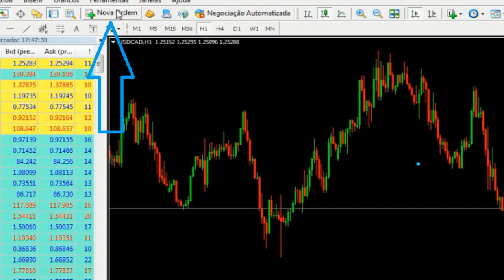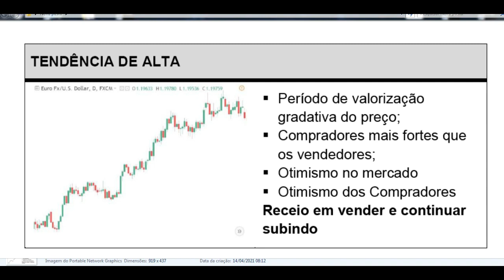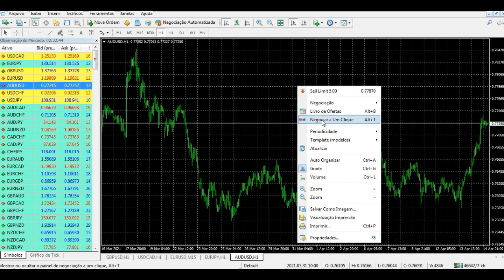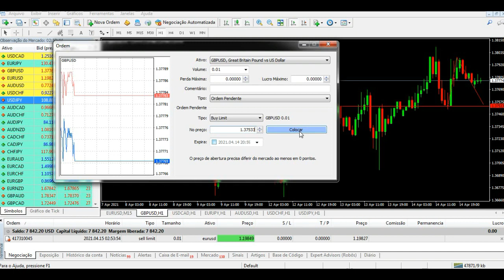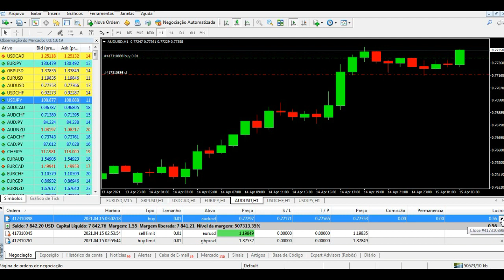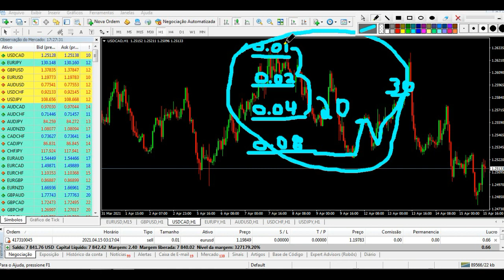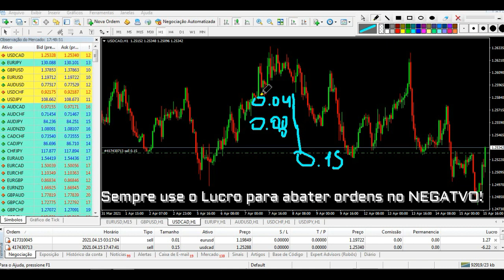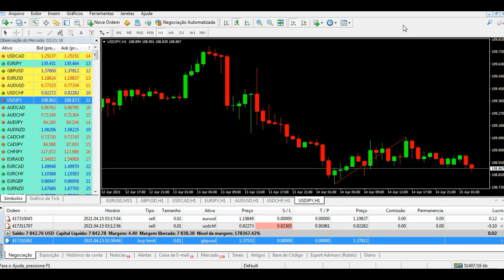Curso Gratuito de trading no FOREX (Aula 14) Como Operar Manualmente + Estratégias - do zero